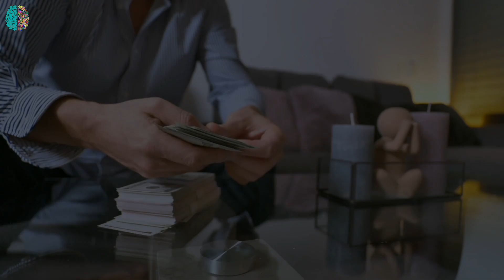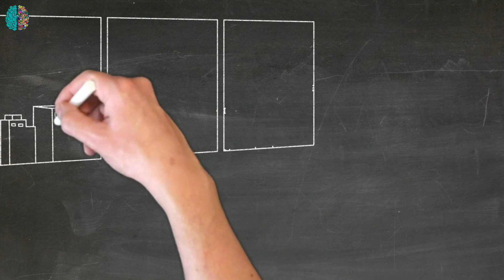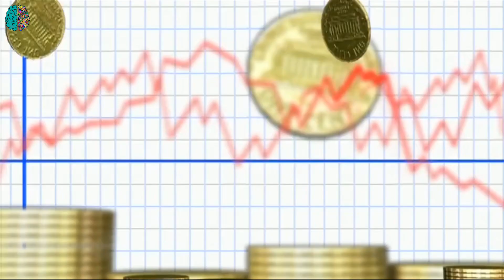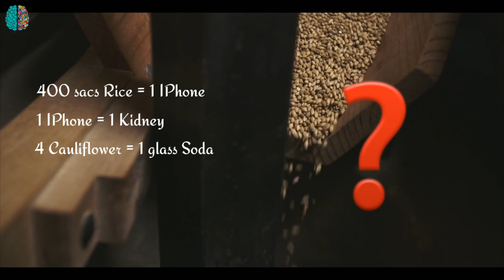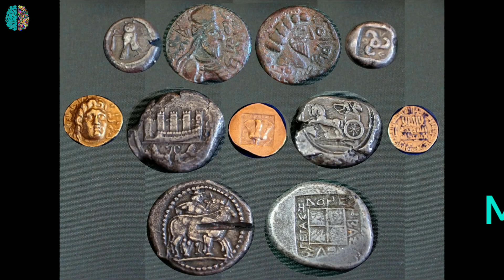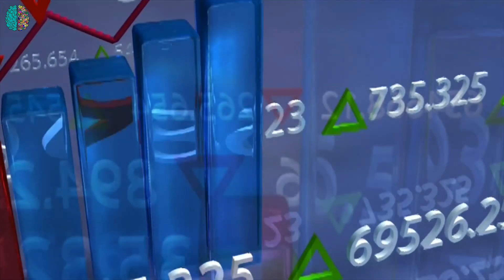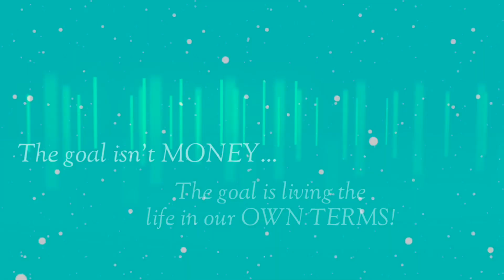WORLD WITHOUT MONEY | HISTORY OF MONEY | What if MONEY didn't existed? BARTER SYSTEM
The history of money concerns the development throughout time of systems that provide the functions of money. Such systems can be understood as means of trading wealth indirectly; not directly as with bartering. Money is a mechanism that facilitates this process.

Money may take a physical form as in coins and notes, or may exist as a written or electronic account. It may have intrinsic value (commodity money), be legally exchangeable for something with intrinsic value

The earliest ideas included Aristotle's "metallist" and Plato's "chartalist" concepts, which Joseph Schumpeter integrated into his own theory of money as forms of classification. Especially, the Austrian economist attempted to develop a catallactic theory of money out of Claim Theory. Schumpeter's theory had several themes but the most important of these involve the notions that money can be analyzed from the viewpoint of social accounting and that it is also firmly connected to the theory of value and price.

There are at least two theories of what money is, and these can influence the interpretation of historical and archeological evidence of early monetary systems. The commodity theory of money (money of exchange) is preferred by those who wish to view money as a natural outgrowth of market activity. Others view the credit theory of money (money of account) as more plausible and may posit a key role for the state in establishing money. The Commodity theory is more widely held and much of this article is written from that point of view. Overall, the different theories of money developed by economists largely focus on functions, use, and management of money.

Other theorists also note that the status of a particular form of money always depends on the status ascribed to it by humans and by society. For instance, gold may be seen as valuable in one society but not in another or that a bank note is merely a piece of paper until it is agreed that it has monetary value.

What if money didn't existed
History Of Money
World without money
Money
Bitcoin invention
Ctypyo Currency
Satoshi Nakamoto
Barter System
Who invented money
How money came to an existence